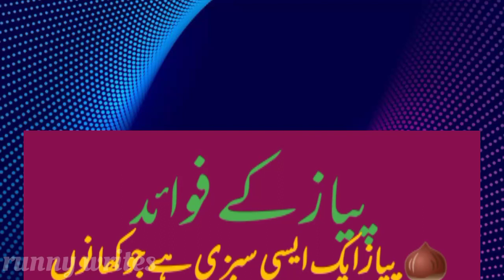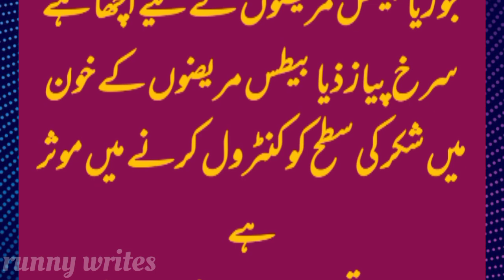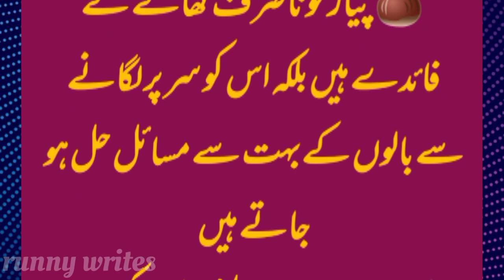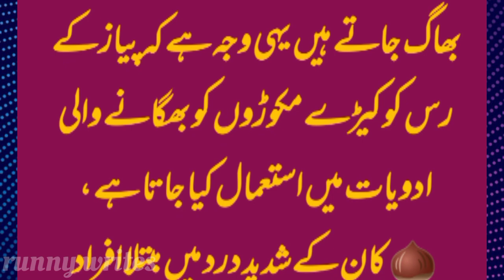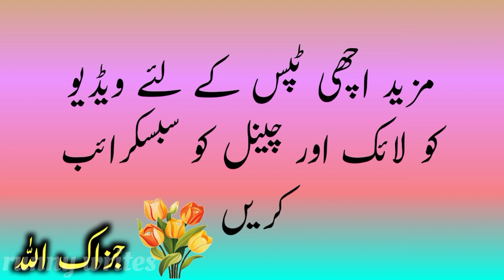Health Benefits of Onion|پیاز کو کھانے اور لگانے کے فوائد